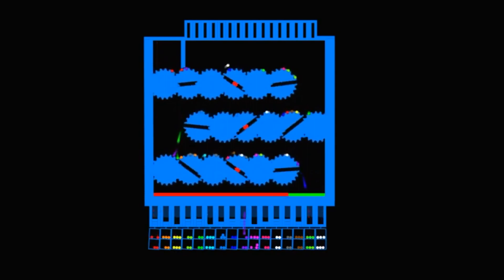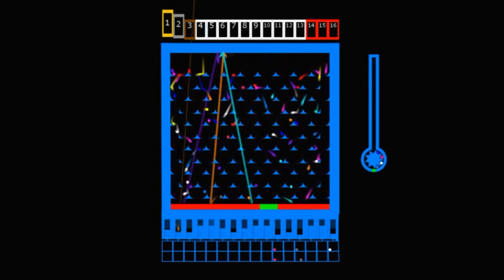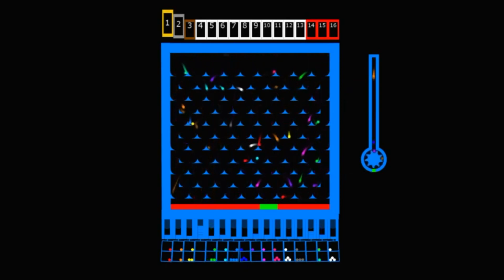TEAM MARBLE RACE IN ALGODOO